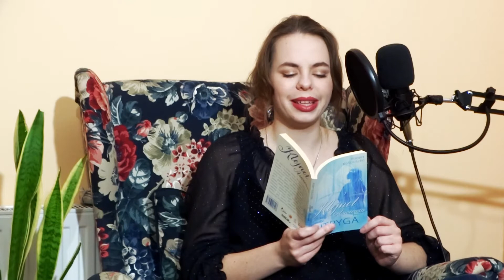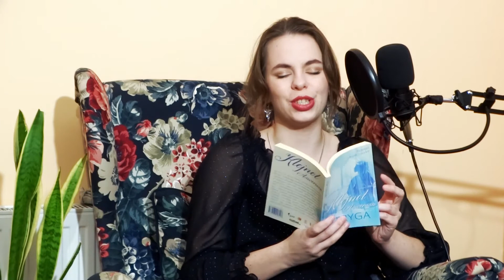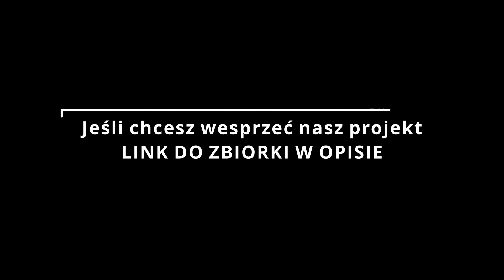"Klejnot Aswerusa" | Adwent z Esterą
Witajcie!

Przedstawiamy dziewiętnastą część audiobooka powieści Roberta Kościuszki "Klejnot Aswerusa". Książka ta, jak i inne tego autora, są dostępne w sklepie internetowym

Każdego dnia na tym kanale będzie pojawiać się kolejny fragment, więc mamy nadzieję, że będziecie śledzić wraz z nami, aż do Bożego Narodzenia, historię pięknej Estery.
Po więcej adwentowych inspiracji i niespodzianek zapraszamy na stronę

Serdecznie podziękowania Robertowi Kościuszko, za zgodę na wykorzystanie "Klejnotu Aswerusa" w projekcie "Adwent z Esterą", Szymonowi Śrama, za zdjęcia do intro i Grzegorzowi Majka, który zajął się nagraniami, montażem, udźwiękowieniem itp. - bez niego, te filmy w ogóle, by nie powstały.

Życzę błogosławionego czasu Adwentu! - pomysłodawczyni tego zamieszania, Weronika Majka:)